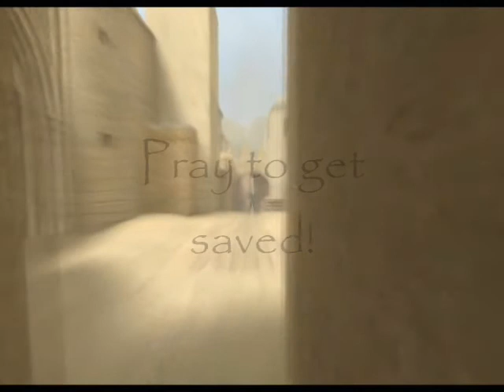Team Cortex Trailer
etwas Veränderter Trailer von uns